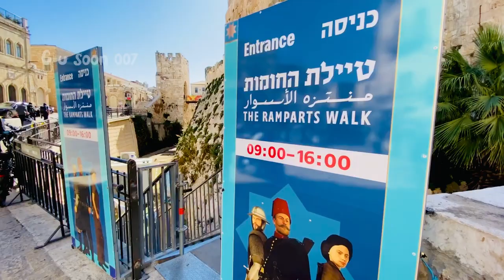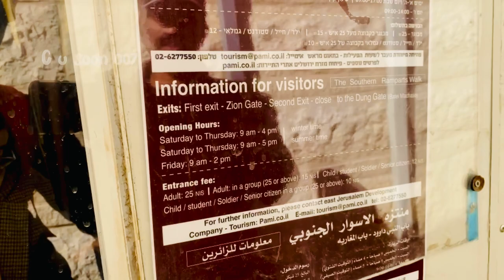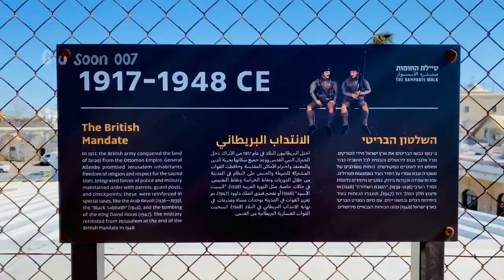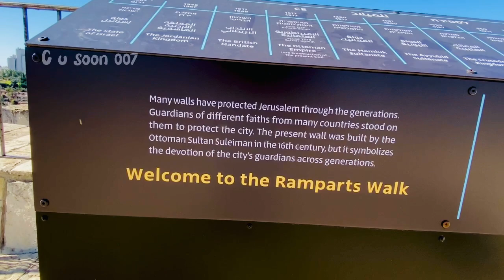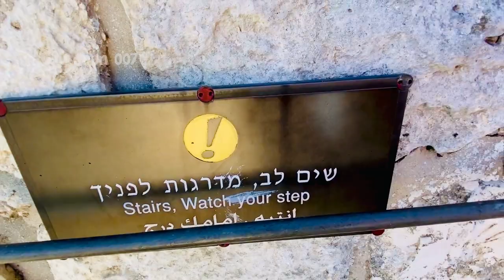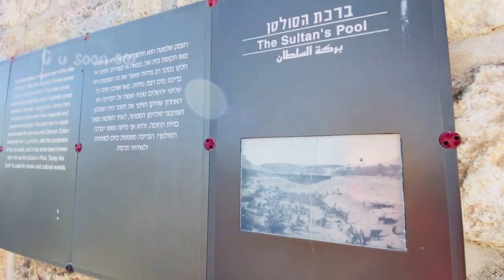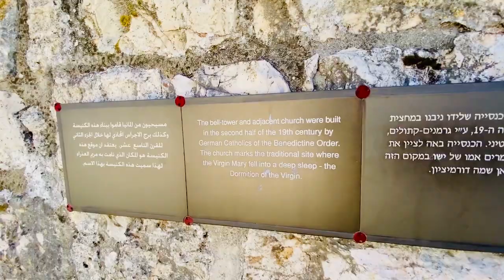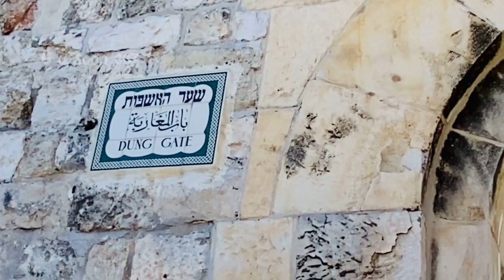പഴയ ജറുസലേം കോട്ട മതിലിനു മുകളിലെ കാഴ്ചകൾ / Jerusalem/ c u soon 007